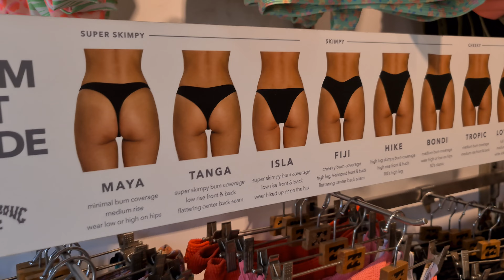UBUD'S GOTO SURFER SHOP EXPLORED - BILLABONG Campuhan Ubud Bali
Billabong Campuhan Ubud Bali
Selling bikini swimwear, swimsuits, swimming trucks. Fashion wear, beach wear, t-shirts, flipflops, hats, sunglasses and more

BINGE MORE SHOPPING TV